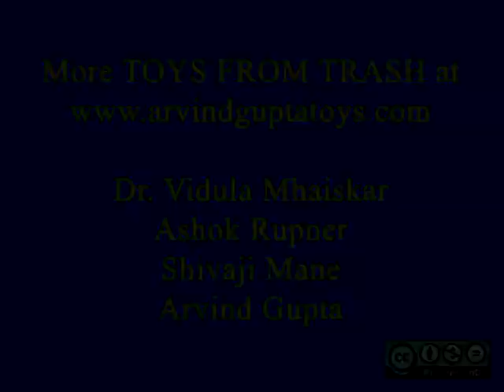MAGNETIC TO AND FRO - HINDI - 16MB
This is an amazing magnetic toy where a ring magnet flips sides and keeps continuously travelling from left to right.
This work was supported by IUCAA and Tata Trust. This film was made by Ashok Rupner TATA Trust: Education is one of the key focus areas for Tata Trusts, aiming towards enabling access of quality education to the underprivileged population in India. To facilitate quality in teaching and learning of Science education through workshops, capacity building and resource creation, Tata Trusts have been supporting Muktangan Vigyan Shodhika (MVS), IUCAA's Children’s Science Centre, since inception. To know more about other initiatives of Tata Trusts, please